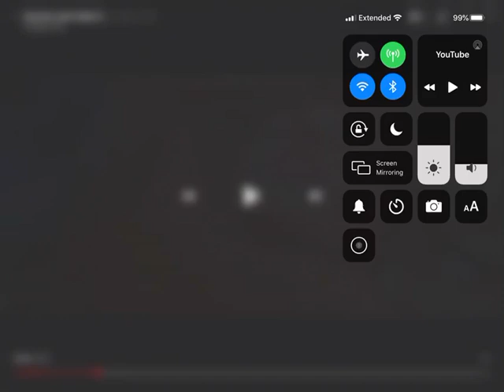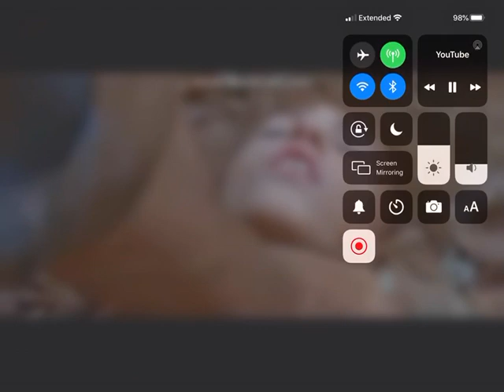Jurassic park video 3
Uploading a Jurassic park video because I feel like it